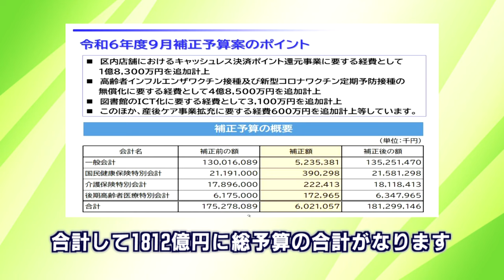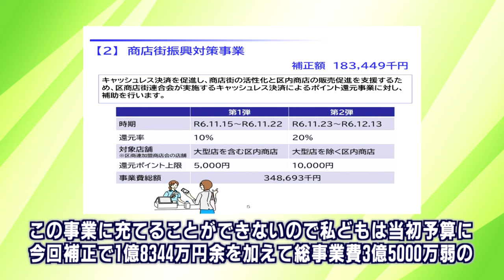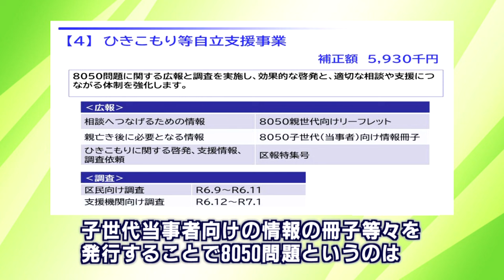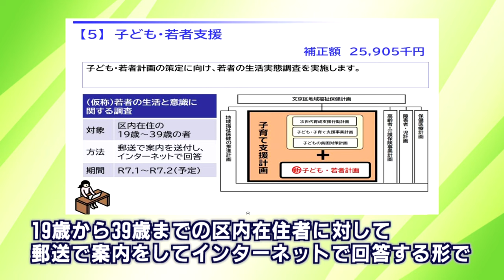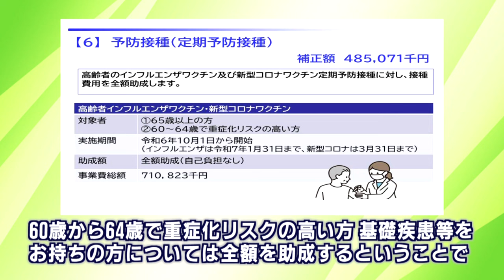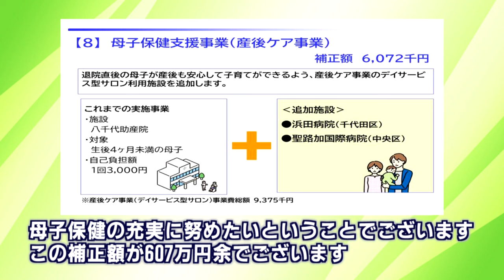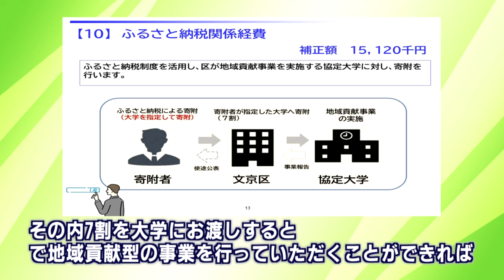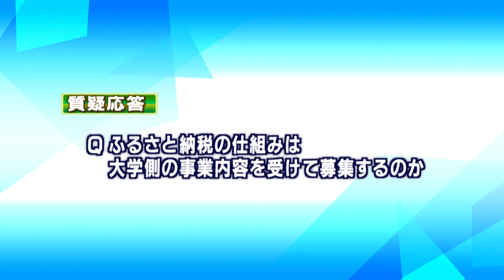令和６年度９月補正予算案の概要「区長記者会見」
動画でわかるアレコレ